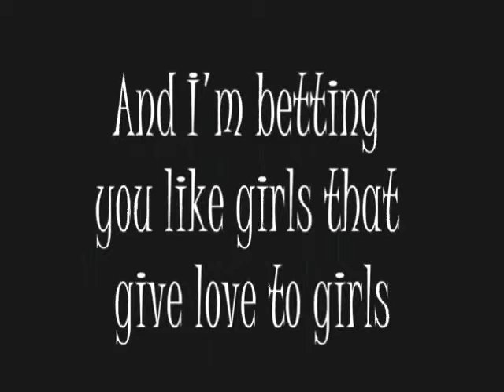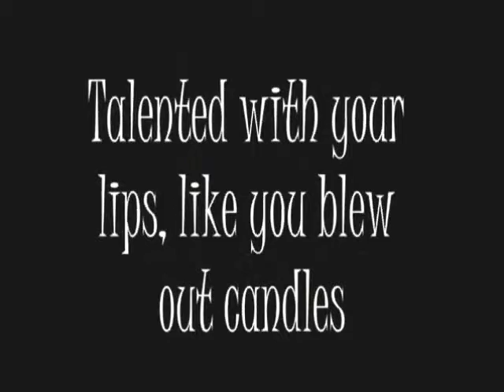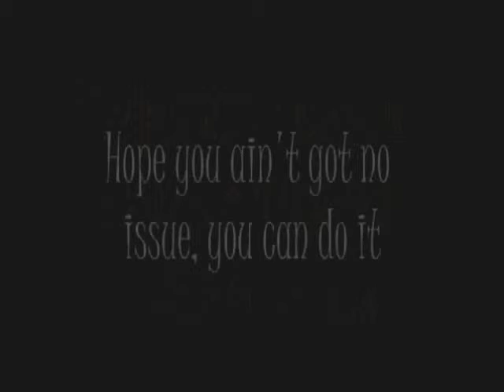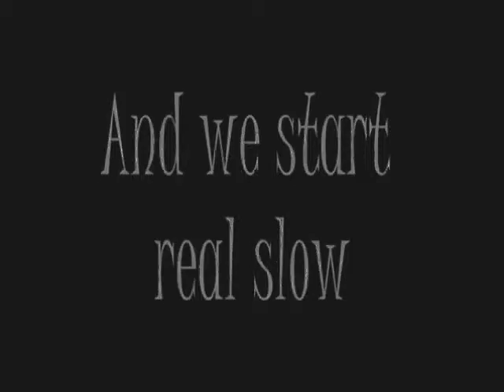Whistle(Lyrics) - Flo Rida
This is the same as my 3rd it just didnt upload the way i wanted it to the first time but im not deleting it. Soos please enjoy the song and sub.

"Flo Rida-Whistle", sound recording administered by:
WMG